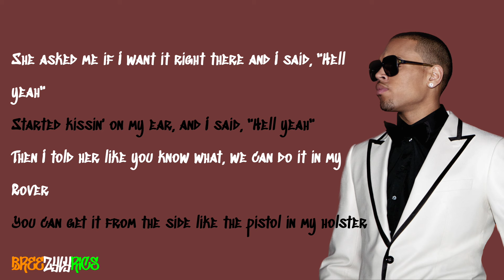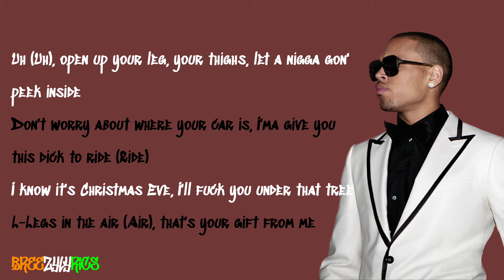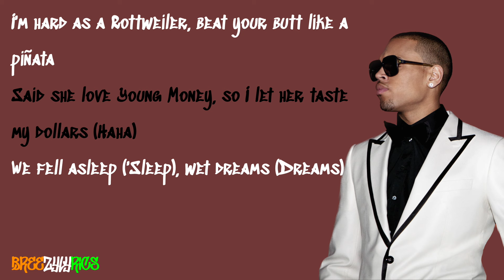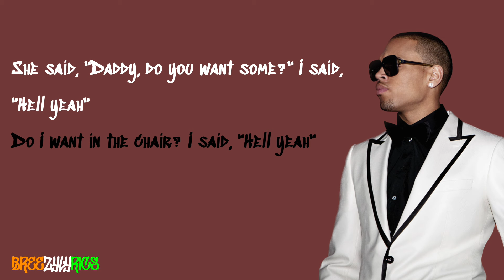YG - Hell Yeah (feat. Chris Brown & Tyga) [LYRIC VIDEO]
High quality, professional lyric video for YG's Hell Yeah featuring Chris Brown & Tyga, a single feature from 2011.